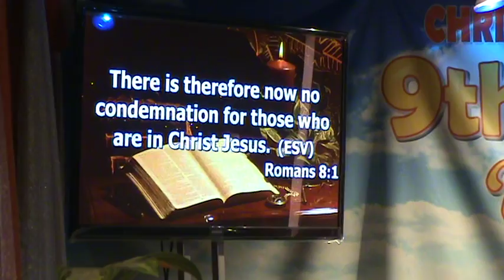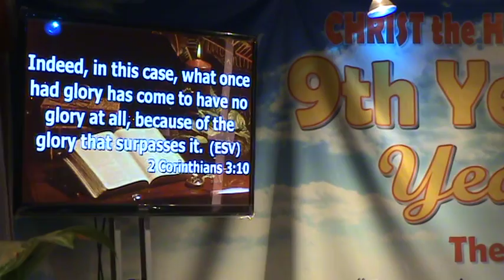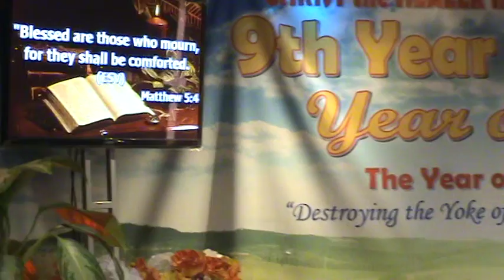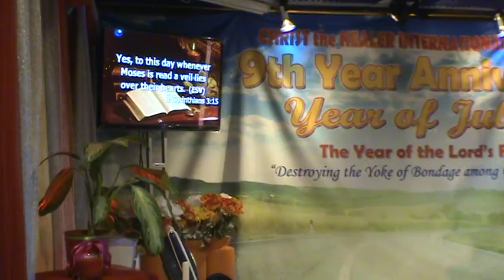BEN TALIBSAO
July 15 2016 AS The Glory of the New Covenant Part 1